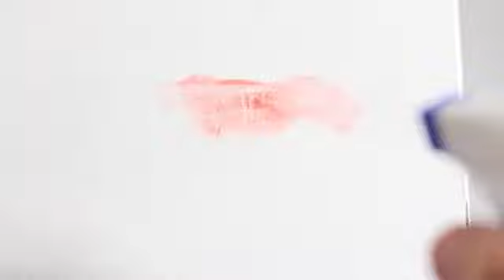Vinegar the magic potion